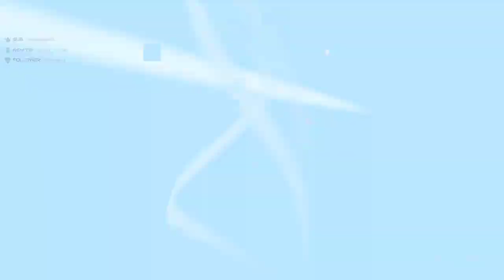Uncovering the Secrets of Borderlands 3 - #14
Chapter 17 – Blood Drive
In these videos, we uncover the secrets of Borderlands 3! We'll explore the different nooks and crannies of the game, from character creation to new weapons and enemies, playing as Zane. If you're a fan of Borderlands and want to learn more about playing as Zane, then don't miss these videos!
🐙 More fun and nice community. Hi! Feel free to join chat. Watch and enjoy!!!